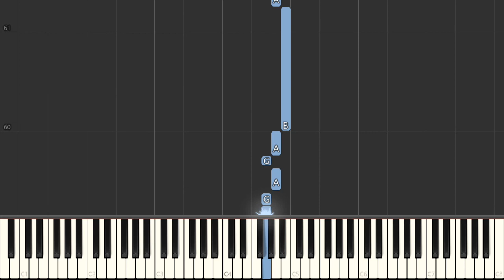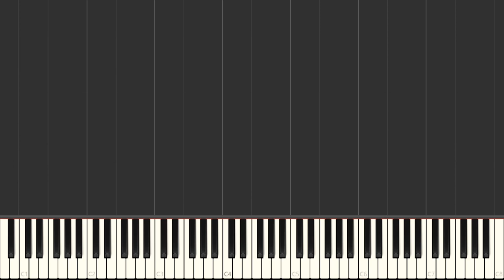How High The Moon - Les Paul & Mary Ford | Right Hand Only